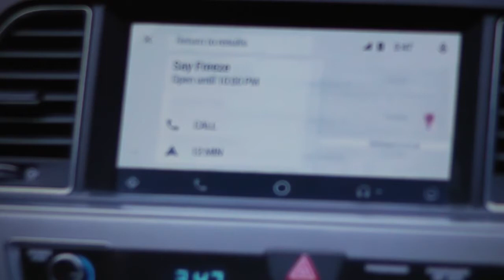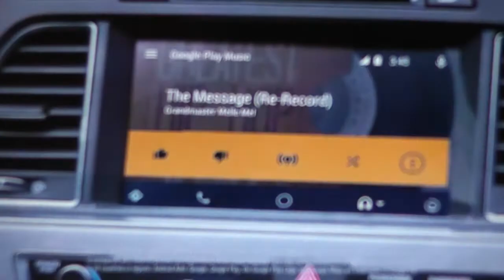Chucc Born Star-Killuminati Disclosure Inc. 1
I AM Grateful For This Apocalyptic ERA OF GREAT REVEALING As Secrecy IS Becoming More Vivid And IN YOUR FACE...Open The EYE Wider To SEE What These Latter Days Share As The Illusion Of Time Passes ON...Thanks for watching. Peace, Light & Love 1